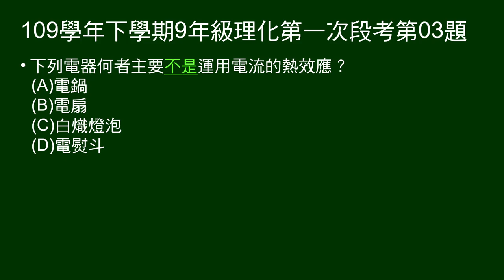109學年下9年級理化一段第03題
哪個電器主要不是運用電流熱效應？